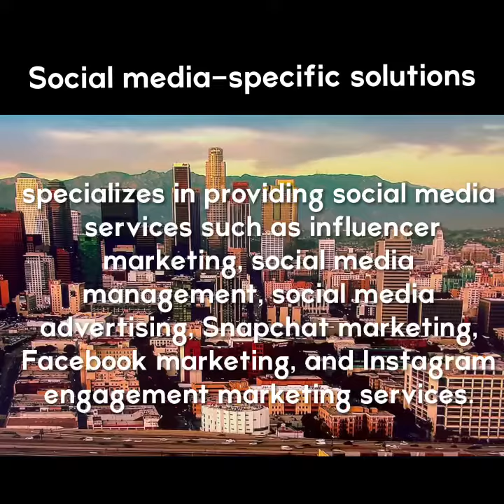Posting Engaging Social Media Question Ideas and Tips For You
Social Media Questions are a great way to start generating more engagement for the social media accounts you manage. There's a wide variety of ways you can incorporate them into your content plan. Play around with different types of questions on different channels, try different features built for asking questions, and get creative!
Or just Ask Kirk Lockhart!

ASK Kirk Lockhart at 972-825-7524: ADVERTISING GURU SOCIAL MEDIA BUSINESS BUILDER Can your customers find you online? Check your listings on Google, Bing, and other local search engines. SEARCH FOR WHAT YOU DO + YOUR CITY
The SocialMediaBusinessBuilder